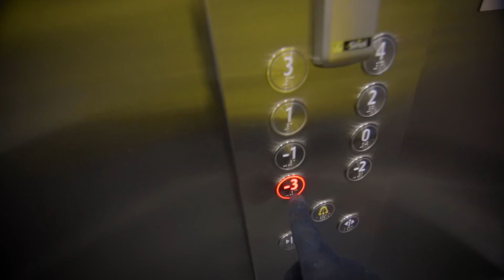Buduj swoje PORTFOLIO i zdobywaj KLIENTÓW | Jakub Klawikowski VLOG #95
Jeśli ten film Ci pomógł, możesz mnie wesprzeć, stawiając kawę :)

Portfolio to Twoja wizytówka - buduj je świadomie!
Zostawiajcie pytania w komentarzach :)

Codzienne relacje na Instagramie w Insta Stories!

Sprawdź Artgrid! Niesamowite materiały stockowe w 4K
Jeśli chcesz skorzystać z ich usług to klikając w powyższe linki dasz wsparcie mi jako twórcy, a w nagrodę dostaniesz 2 dodatkowe miesiące usługi gratis.

Dzień dobry! To ja, JAKUB KLAWIKOWSKI.

Chcesz podejrzeć pracę ekipy filmowej od kulis? Dowiedzieć się co jest kluczowe w tworzeniu wartościowych materiałów wideo? Skąd czerpać pomysły i motywację do pracy?

Tego wszystkiego oraz wiele więcej dowiesz się na tym kanale, gdzie publikuję cotygodniowe vlogi i odpowiadam na Wasze pytania. Jak mogę Ci pomóc?  Czego chciałbyś się dowiedzieć na temat produkcji filmowej? Daj znać w komentarzu lub napisz do mnie na Facebooku czy Instagramie :)

Kim jestem?
Od 2010 tworzę reklamy, filmy dokumentalne, sportowe, teledyski, latam dronem. A wszystko pod marką ASF STUDIO - firmą, którą stworzyłem to obecnie kolektyw skupiający kreatywne i pełne pasji osoby związane z różnymi dziedzinami sztuki filmowej. Jak pracujemy z klientami? Jakie wyzwania stoją przed młodymi filmowcami wchodzącymi na rynek? Oglądaj vlogi - zobaczysz czym tak naprawdę jest życie filmowca!

Zostaw pytania w komentarzach :)

ASF Studio Jakub Klawikowski.